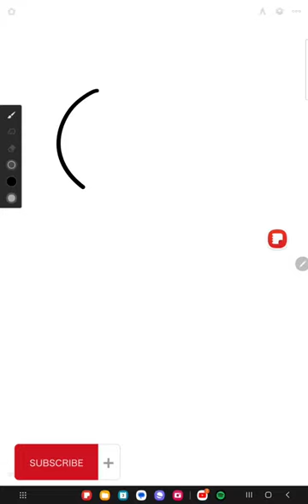speedpaint art shorts shortsvideo